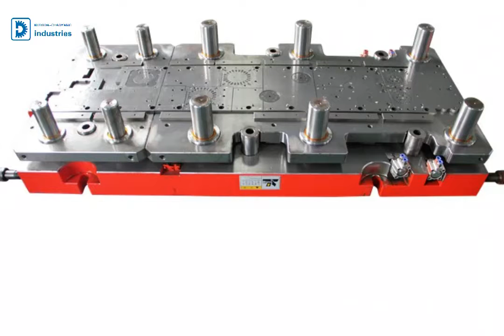progressive die,stamping die